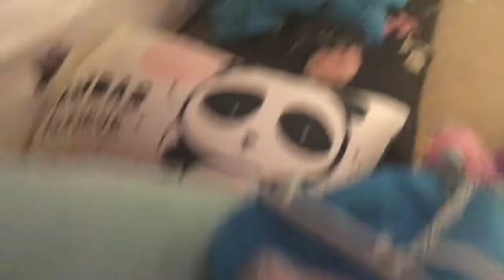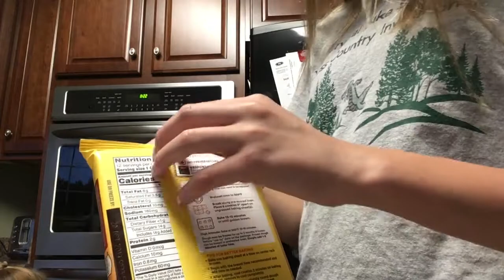we pulled an all-nighter! | vsco sleepover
intro template by Taylor Layman